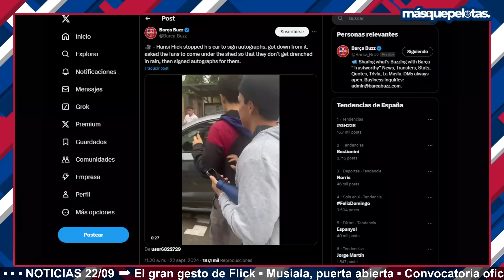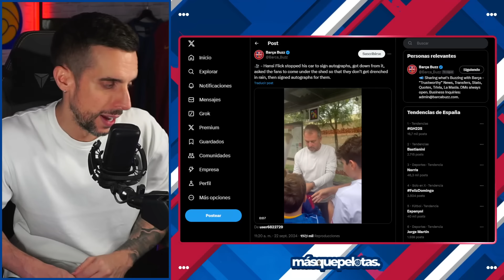🚨¡MUSIALA: ACEPTA NEGOCIAR! | DECO ESTUDIA REFORZARSE EN ENERO | EL PSG INTENTÓ LLEVARSE A FERMIN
No te pierdas las últimas noticias del FC Barcelona: ¡Musiala en negociaciones con Bayern, Deco considera refuerzos en enero, y el interés del PSG en llevarse a Fermin! Mantente informado con este resumen de actualidad del Barça.